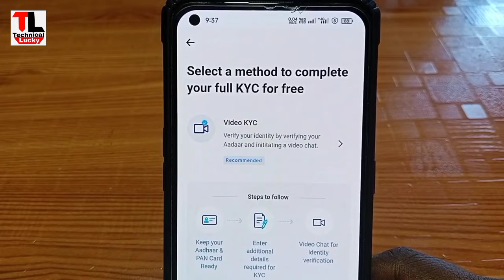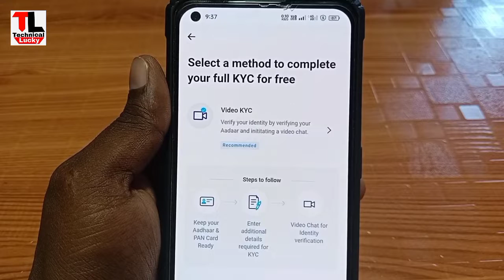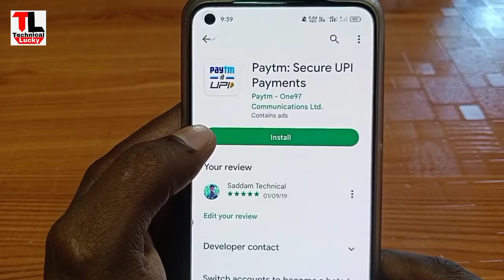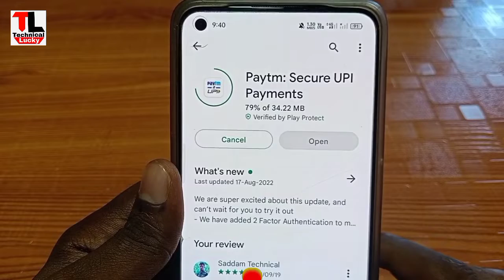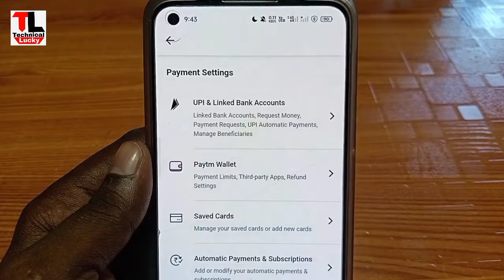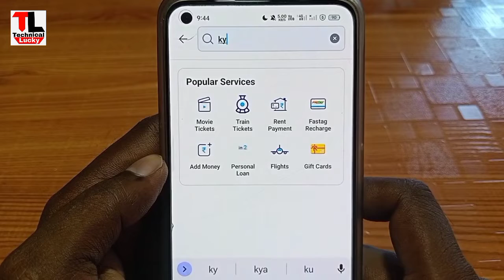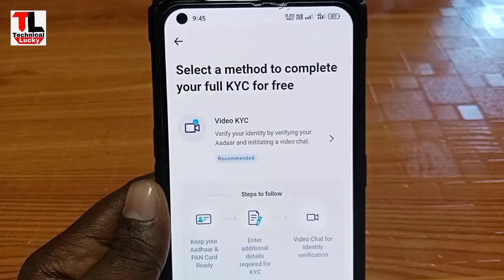Paytm KYC Kaise Kre | Aadhar Card se paytm kyc kaise kre | How to complete paytm kyc at home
Paytm KYC Kaise Kre
Aadhar Card se paytm kyc kaise kre
paytm kyc
kyc paytm process
paytm ki kyc kaise kare
paytm me kyc kaise kare
how to do kyc in paytm at home

Paytm KYC Kaise complete Karen
new Paytm KYC kaise karen
Paytm full KYC kaise karen
Paytm video KYC Kaise complete Karen
paytm kyc
paytm me kyc kaise kare aadhar card se 2022
apne phone se paytm ki full kyc kaise kare
Paytm KYC problem Paytm
Paytm KYC kaise karen
Paytm KYC online kaise karen
how to do kyc in paytm at home without video call
paytm kyc new update aadhar card
paytm kyc in home
How To Do Full Kyc Of Paytm From Home
Paytm Ka Full KYC Kaise Karte Hai
Without Video Call Paytm Full KYC
Paytm Ka Full KYC 5 Minutes Me Kaise Kare,
Paytm New KYC Process 2022
Paytm Wallet KYC Kaise Kare
paytm wallet kyc kaise kare aadhar card se
how to complete paytm full kyc